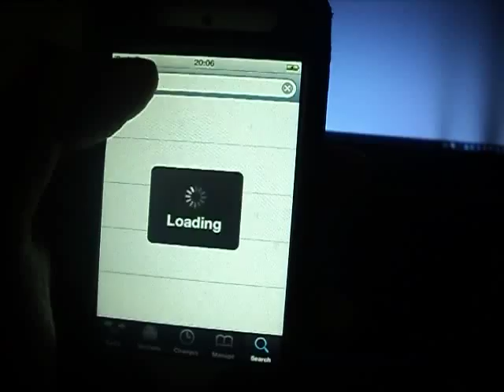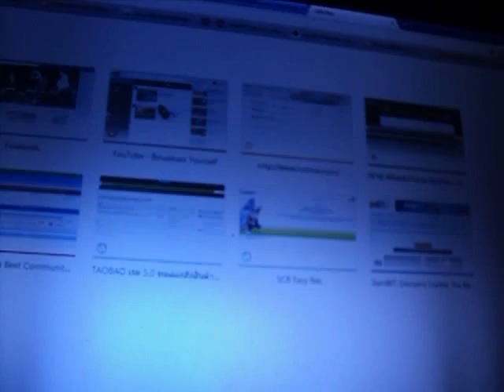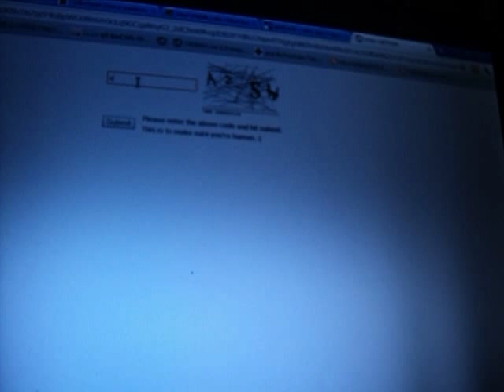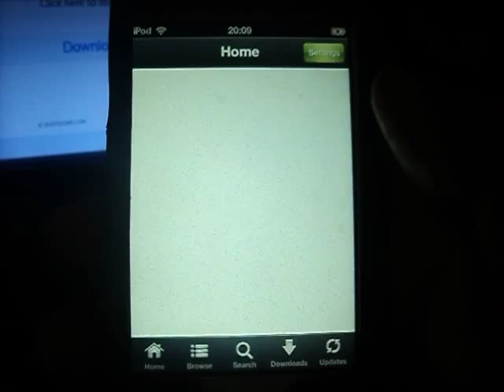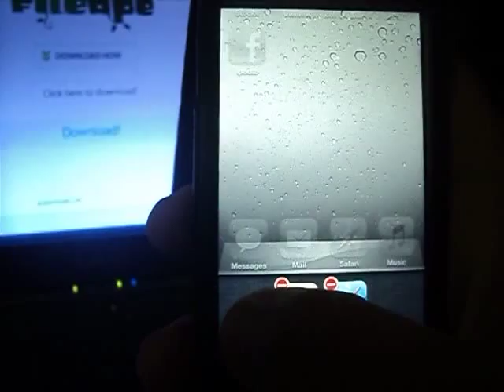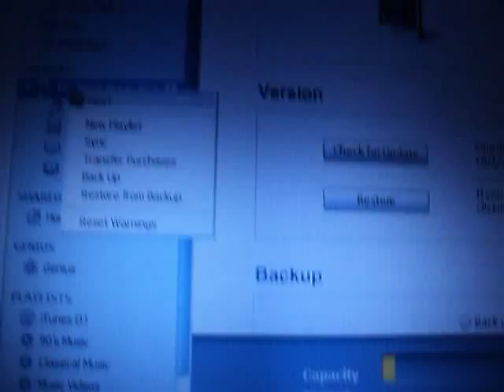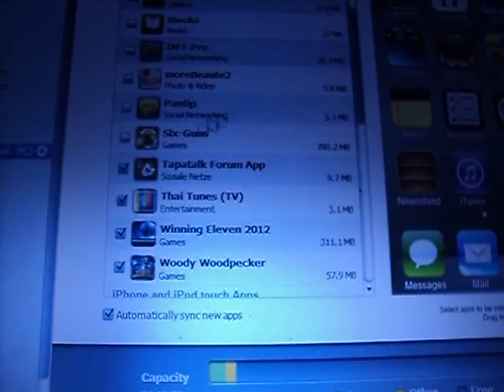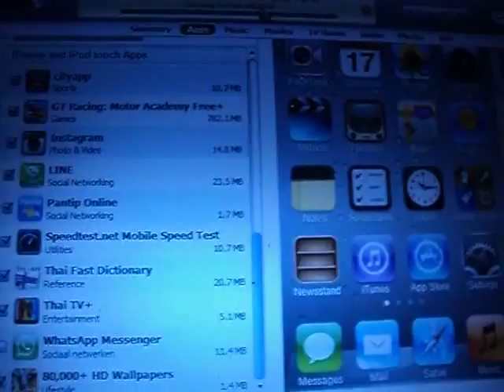Ipod touch 4 Club MOD-T วิธีการลง app crack ผ่านคอม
วันนี้มาแสดงวิธีลง app crack ผ่านคอมนะครับ เผื่อเพื่อนๆพี่น้องๆที่ยังทำไม่ได้นะครับ

แต่ผมแนะนำถ้ามี Wifi ลงผ่าน Installous 4 ดีกว่าครับ โดยตรงเลยย ย:D